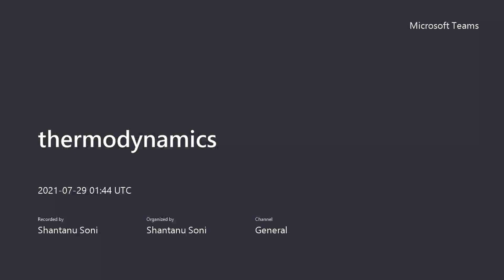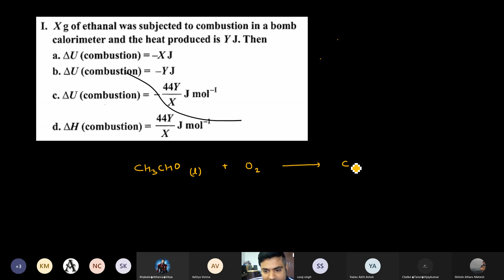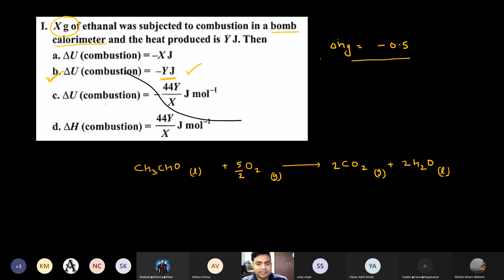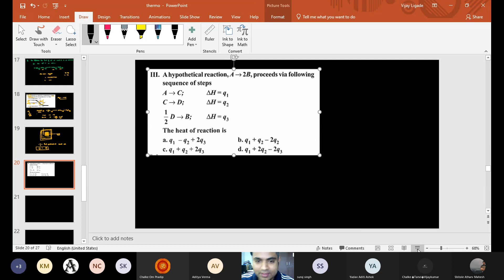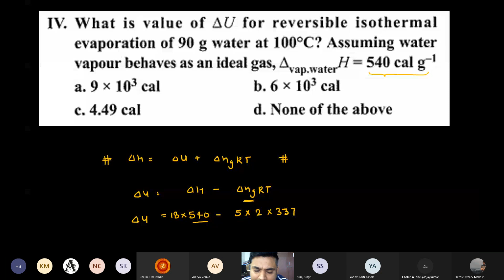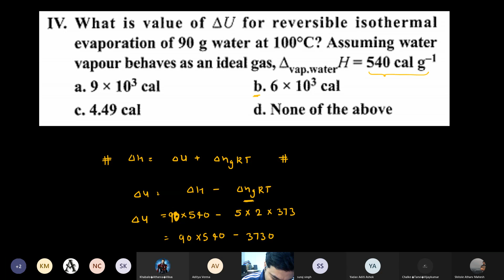Thermodynamics🔥🔥||Lecture-10||For JEE and NEET||By-SONI SIR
ALL ABOUT 🔥themodynamics🔥